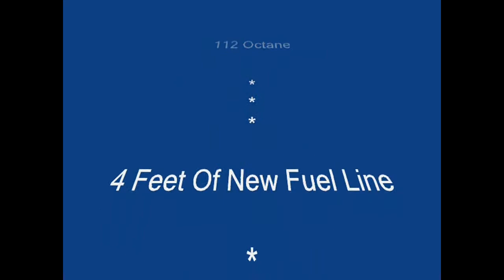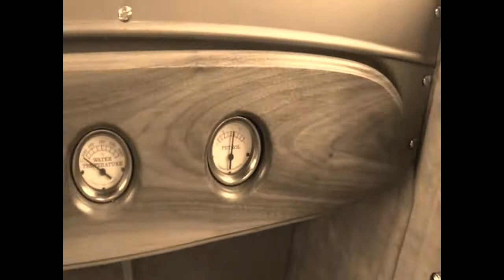Update 27 Ford * Update Porter The Piggy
For Sale Or Trade. 1927 Ford 5 Window Coupe (TALL T) First Ride In 15 or 16 years. Update on Porter The Pot Belly Piggy